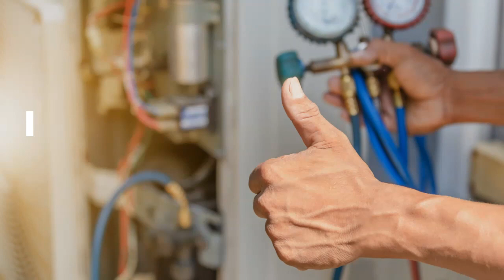Home Air Purifier – The REME HALO® – Air Repair Pros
The REME HALO® is a revolutionary home air purifier that’s good for improving your indoor air quality. It’s effective against all forms of viruses and bacteria – even the dreaded COVID-19. It’s easy to install and will definitely help in protecting your family against the pandemic.